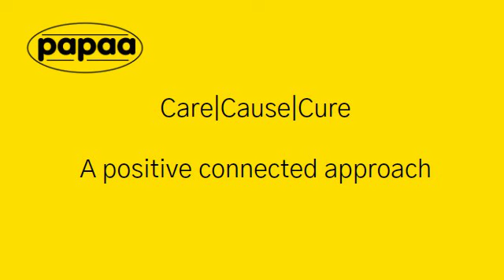PAPAA - a statement of intent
The Psoriasis and Psoriatic Arthritis Alliance (PAPAA) is an independent registered UK charity, which provides non-biased material and evidence-based self-help management tools and resources related to psoriasis and psoriatic arthritis. The main activities are to provide information, education and support to both patients and healthcare professionals. All activities are based on a patient-centred approach.

The video describes our 'Statement of Intent'. This is the basis of what drives us and forms part of our philosophy and ethos. At all times and objectives are to be the best we can on behalf of those who we advocate and represent. More about us can be found on our